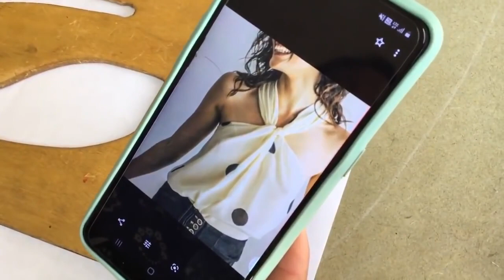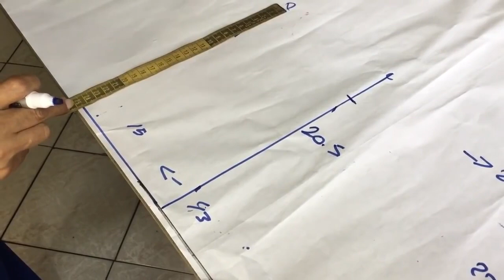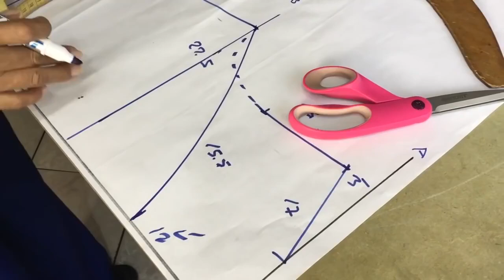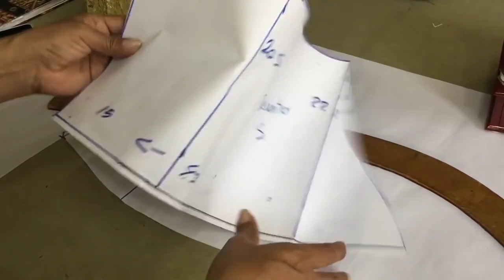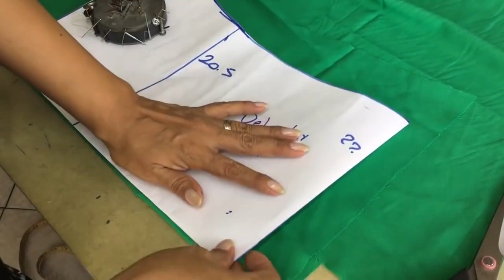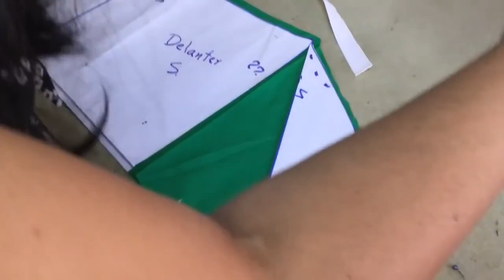TALLER BASICO DE BLUSAS : MODELO NUDO EN ESCOTE